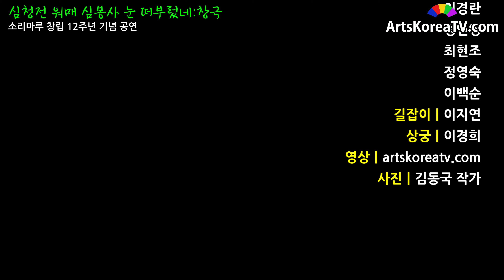심청전 워매 심봉사 눈 떠부렀네 창극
행사:소리마루 창립 12주년 기념 공연
일시:20181117 토요일 오후 3시
장소:성수아트홀 대공연장
안무:전희자
특별출연 한양춤길 전통무용 예술원:염승옥,김은희,한계숙,이지은,김현수
도창:장승무
심봉사:김재관
뺑덕:이복희
황봉사:김남일
심청:정은주
송천자:배병후
경기도봉사:윤용만
강원도봉사:최선식
제주도봉사:문영치
평안도봉사:김용범
황해도봉사:안정근
충청도봉사:김영춘,송영석
함경도봉사:박병두
전라도봉사:박광석
경상도봉사:박철수,이승호
아낙:김진숙,송미희,김윤선,차운옥,김영옥,이경란,정인영,최현조,정영숙,이백순
길잡이:이지연
상궁:이경희
총연출:김학용
총괄제작:김재관
음향감독:장기영
조명감독:정필규
사회:박정곤
타악:석무현
대금:홍석영
아쟁:조정민